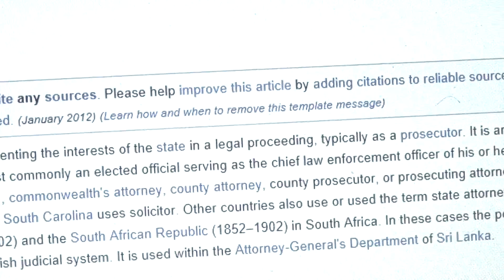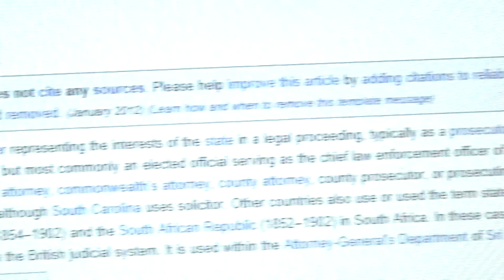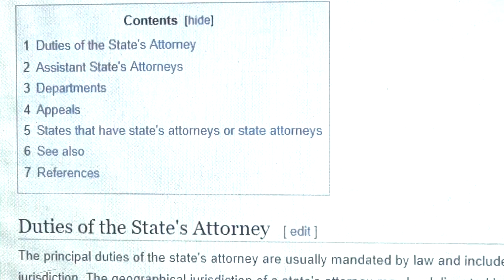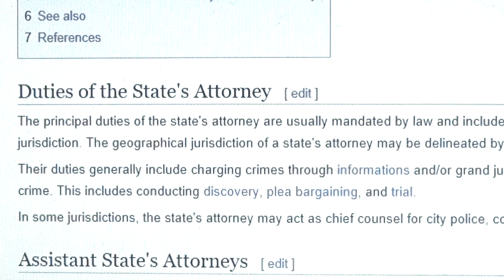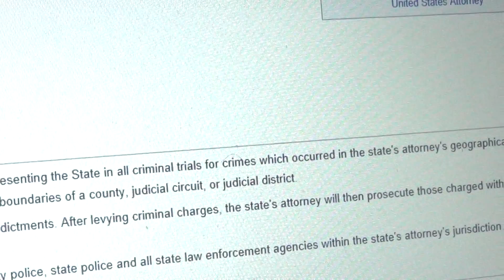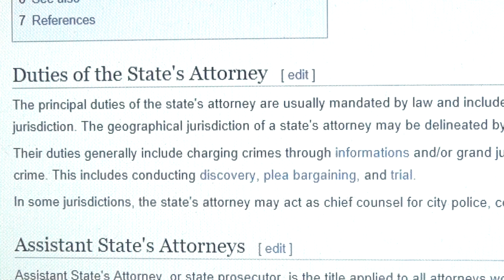State Attorney talk to them!